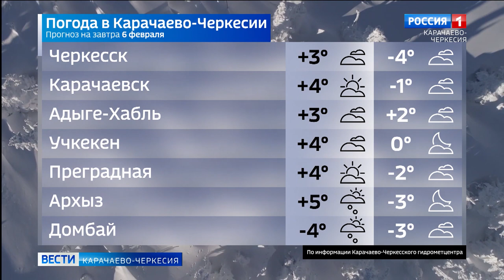Вести Карачаево-Черкесия 05.02.2021